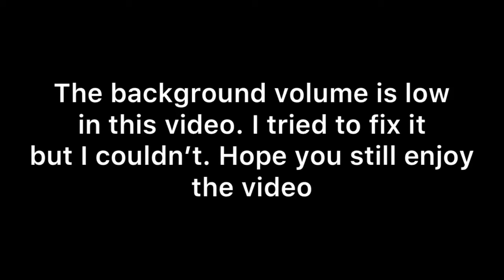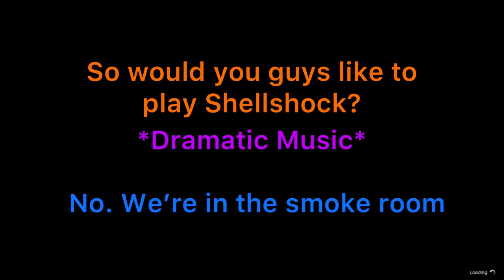GTA V Contract DLC - Franklin And Lamar Duo, RealThatStudio, Unfunny Moments PT.3 References?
I decided to make one more video before posting Sus Moments this Christmas. Hope you enjoy this video and don’t ask for Unfunny Moments Part 3 because it’s still in early production.